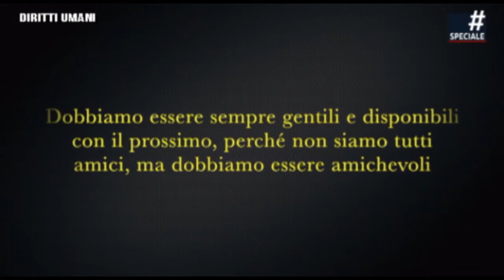LIONS CLUB - Centro Studi - Sabato 10 Aprile 2021